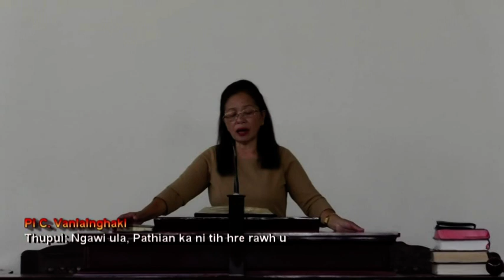Sermom PC.Vanlalnghaki " Ngawi ula, Pathian ka ni tih hre rawh u "